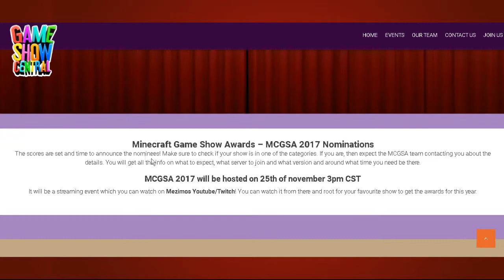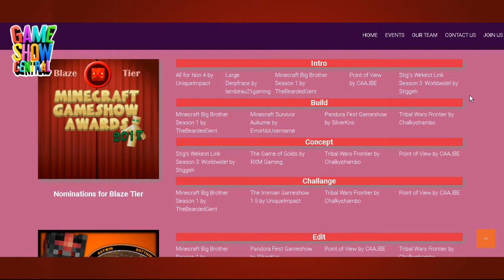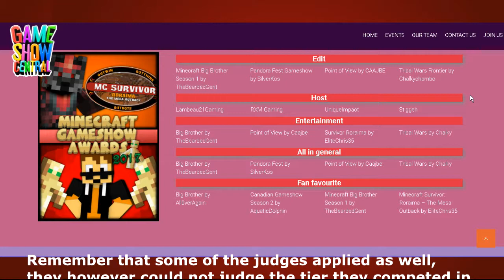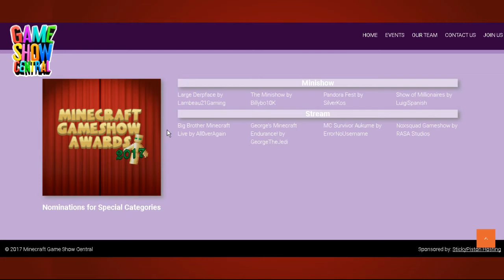Minecraft Game Show Awards 2017 Nominees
Welcome to Minecraft Game Show Awards 2017 where I announce the nominees for this year!